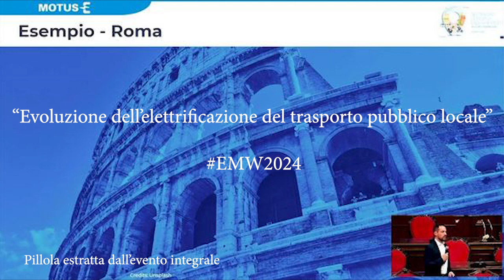Convegno Motus-E 17 set 2024 " Evoluzione dell'elettrificazione"